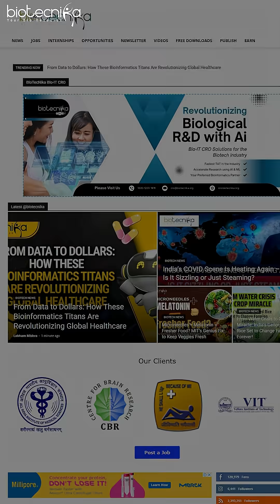Right Mindset + Skill Set = Hired by Biotech Industries + Latest Opportunities Posted 24 Hours Ago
Right Mindset + Right Skill Set = YOU Get Hired in Biotech!
Struggling to break into the biotech industry? This video is your game-changer! Learn how the perfect mix of mindset and skills can land you the job you've been dreaming of.

💼 What you’ll discover:
✅ Mindset shifts every biotech aspirant must make
✅ In-demand skills that recruiters are actively hiring for
✅ How to stay ahead in a competitive biotech job market
✅ Mistakes that delay your hiring—and how to fix them
✅ LIVE examples of jobs posted in the last 24 hours

🔬 Whether you're a Biotech, Life Science, Chemistry, or Pharma graduate—this is your shortcut to success.

🎯 Don’t just wait—ACT on the latest opportunities and prepare like a pro!